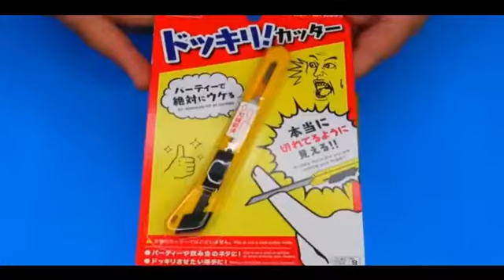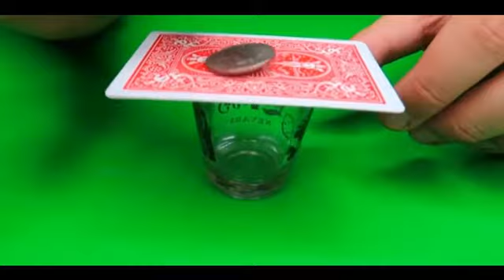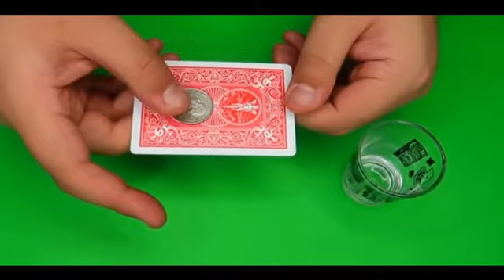simple magic tricks | Mystery Times